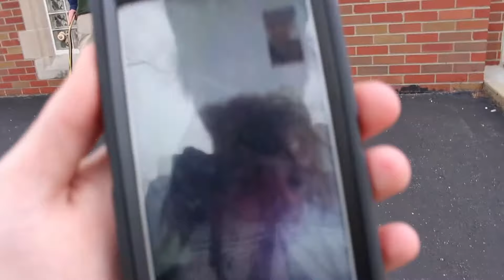Went Skating In The City!!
Song name.  4 AM 2 Chainz